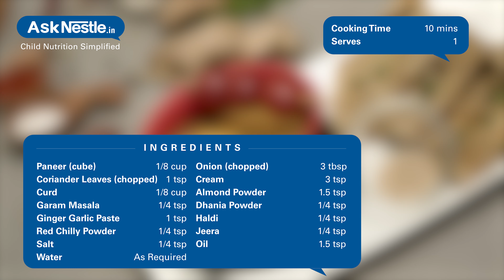Shahi Paneer Recipes | Healthy Food Recipes For Kids | Ask Nestlé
A royal, rich, creamy protein rich gravy flavored with aromatic indian spices. paired with rotis or parathas to make a complete meal.